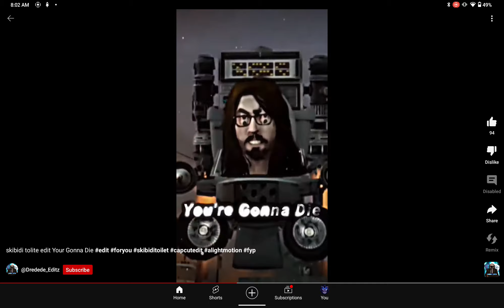your gonna die version Edit